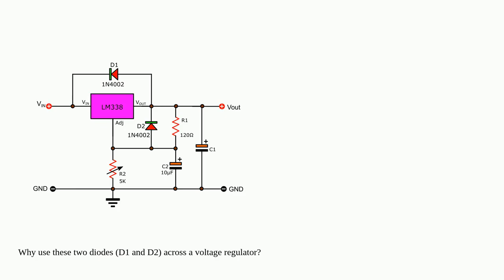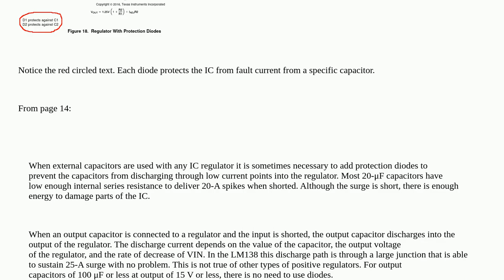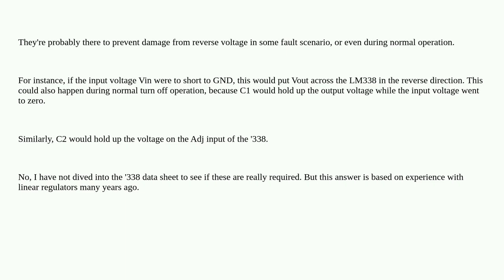What are these two diodes (D1 and D2) used for across a voltage regulator IC?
A special thanks goes out to the community

  power-supply